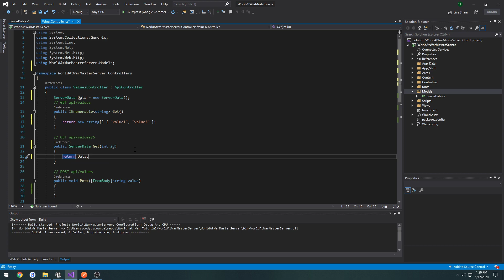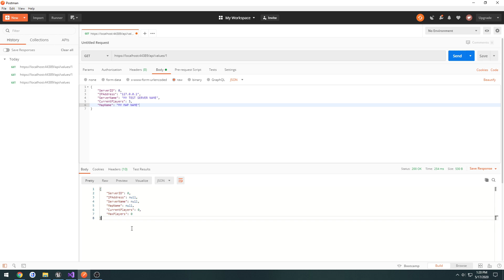Unreal Engine C++ Nazi Zombies: 44: "Master Server: ServerData Model"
In this video we create our ServerData model (class) that will hold all the information we need about the server.